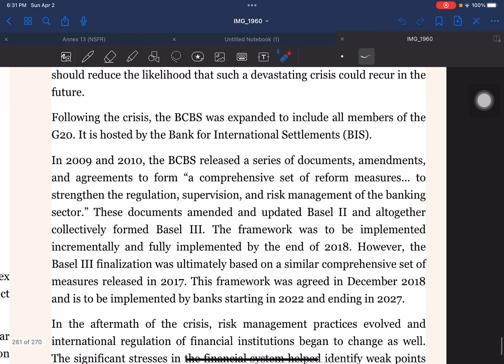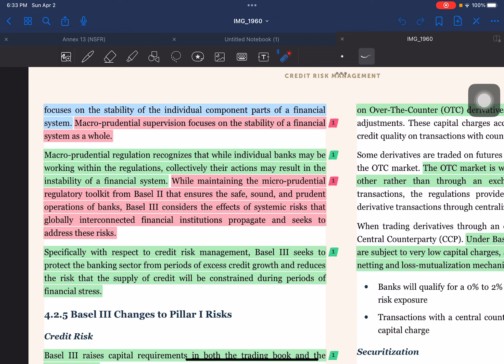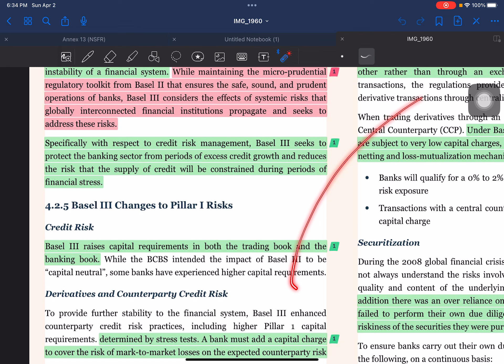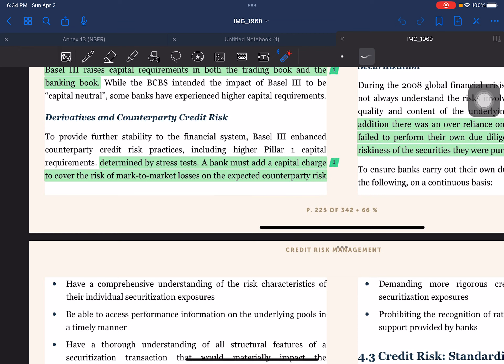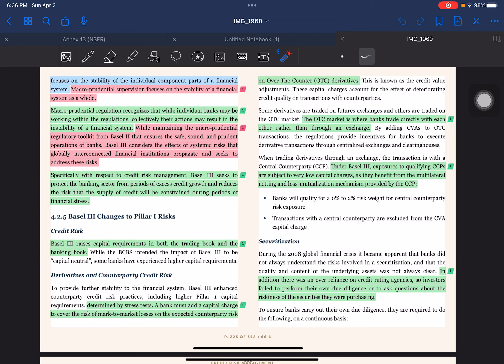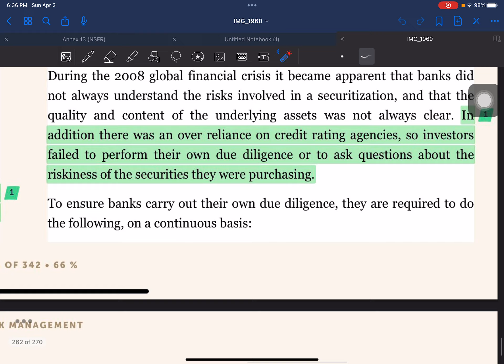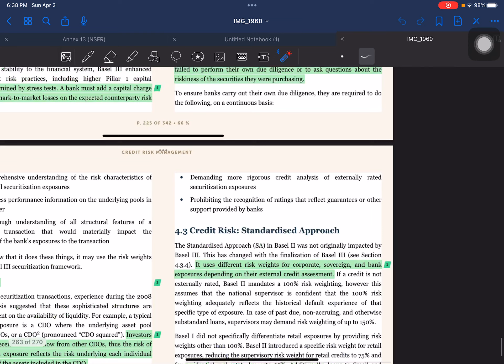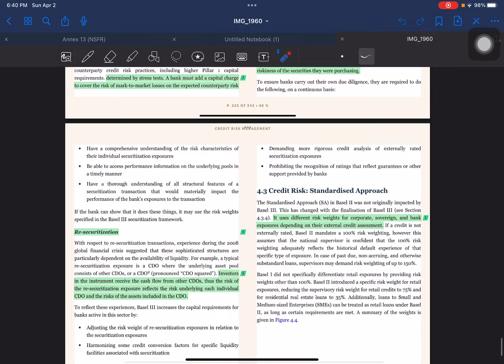Regulatory view of Credit Risk | Chapter 4 | Part 2